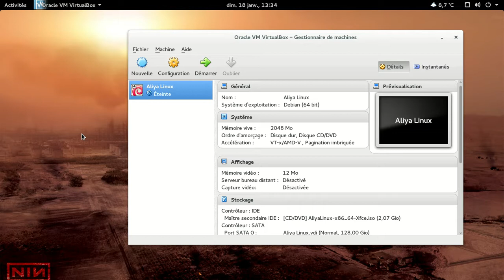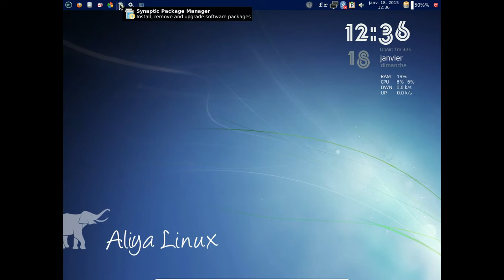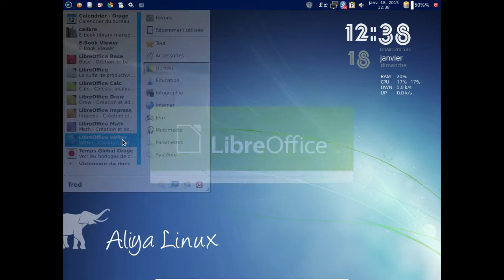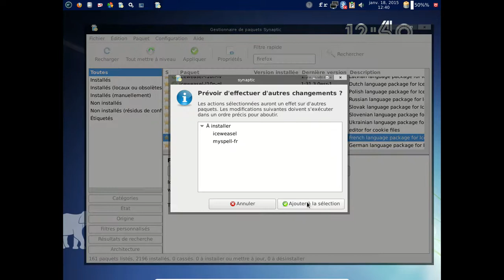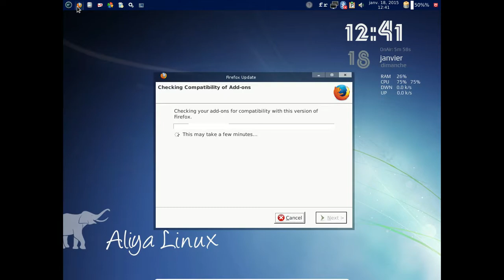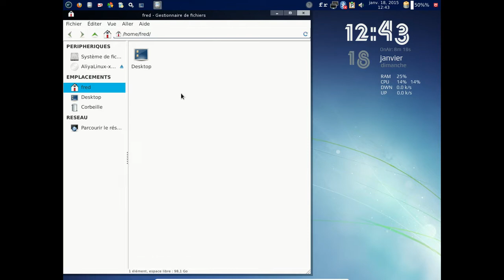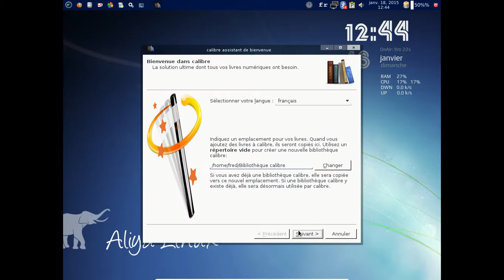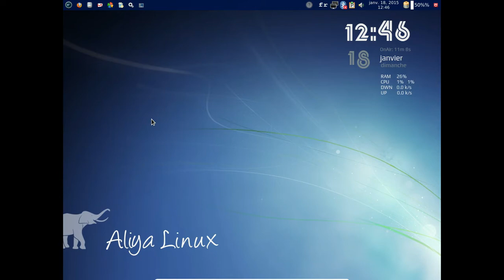AliyaLinux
Une distribution GNU/Linux basée sur la Debian GNU/Linux testing avec Xfce et plein d'outils. Désolé pour la voix enrouée.